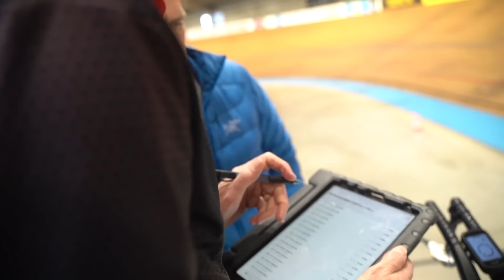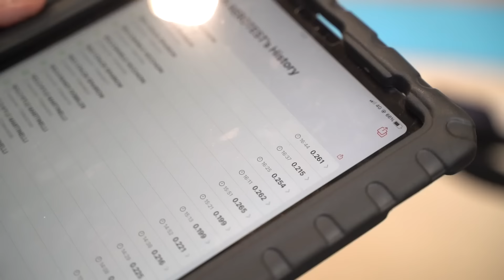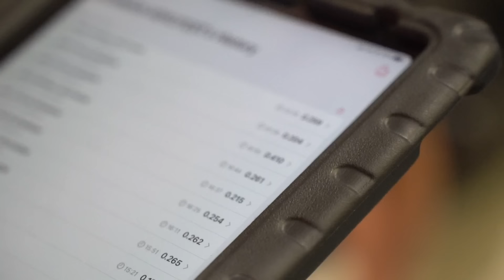Lezione importantissima per il prossimo Ironman! Esperienza in Velodromo 🔥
In questo video vi porto con me in una esperienza unica: sono stato infatti in un velodromo per calcolare il mio corfficiente di aerodinamicitá sulla bici da triathlon!

Ma vedrete come quello che questa esperienza mi ha regalato è molto più che un semplice numero, per quanto fondamentale.

Dopo questa esperienza ho infatti acquisito una nuova consapevolezza fondamentale per la mia vita sportiva… e non solo. 😉

Venite con me in velodromo, dunque, e buona visone!

0:00 - Introduzione: Obiettivi dell'Aero Camp
1:10 - Partenza: Preparativi e prime emozioni
2:30 - Arrivo al velodromo: Prime impressioni e timori
4:00 - I primi giri: Superare la paura e prendere confidenza
5:20 - Primo test: Risultati iniziali e confidenza crescente
6:50 - Ottimizzazione della posizione: Miglioramenti e sfide
8:10 - Modifiche alla bicicletta: Regolazioni e test ulteriori
9:40 - Risultati contrastanti: Delusione e perseveranza
11:00 - Fine della prima giornata: Riflessioni e aspettative
12:10 - Il giorno successivo: Ultimi test e insegnamenti chiave
13:30 - Scoperte sorprendenti: Comfort vs aerodinamicità
15:00 - Conclusione: Riflessioni sull'esperienza e considerazioni finali